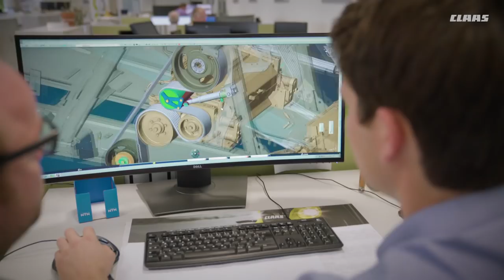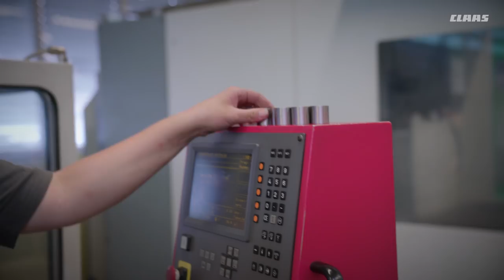CLAAS. Employer video | Harvesting the Future. / 2018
Discover our working environment!